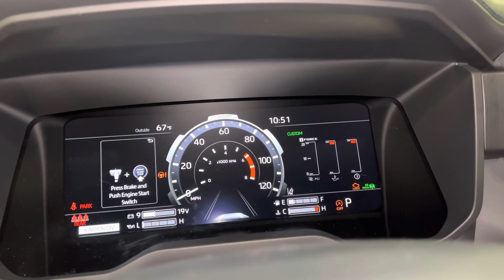All New 2022 Toyota Tundra Platinum Trim 4x4 Crew Max Will Be Better With A V8 Engine